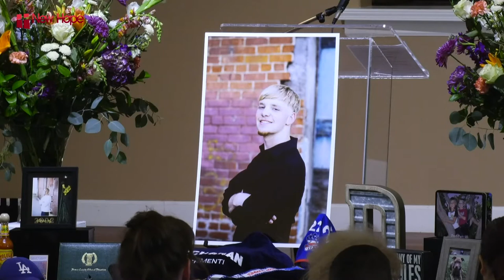Donovan Ghimenti Memorial Service | May 20, 2022 | New Hope Community Church Clovis CA